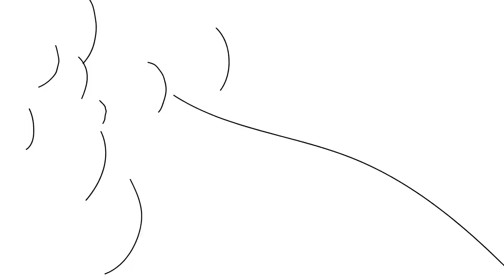【自制动画】最后的狼牙天冲~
我们的视频内容符合平台的使用政策，绝对没有任何违反规定的行为。 黑崎一灰Vs喜染染，黑崎一灰使出了大招狼牙天冲，喜染染能否抵挡这一击？

点个关注？
总有你喜欢的菜！
希望我的视频能给你带来快乐，同时也希望得到您的支持